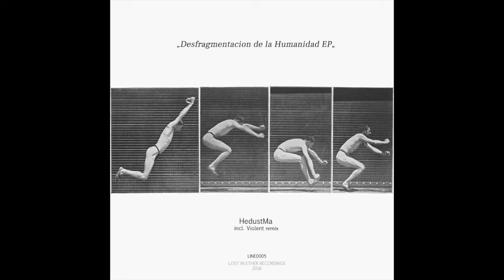Hedustma - Trishiva [LINED005]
Hedustma - Desfragmentacion de la Humanidad
Label : Lost In Ether - LINED005
Format : 4 x File
Country : Poland
Released : Oct 2016
Genre : Electronic
Style : Techno